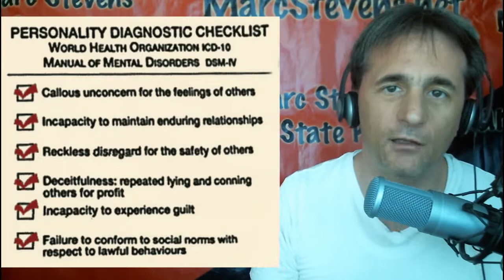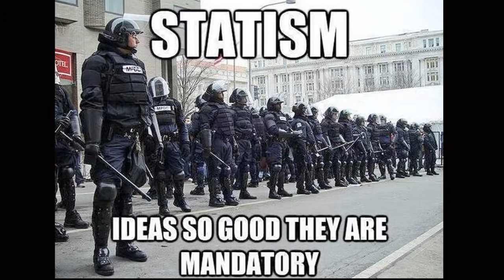Marc Stevens- Call of Shame: Facts That's Way Above My Head IRS American Terrorist Organization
I spoke about these two calls with the IRS on the No State Project 14 March 2015.  These are good examples of psychopathic agents.  They lie and just don’t care they are hurting people.